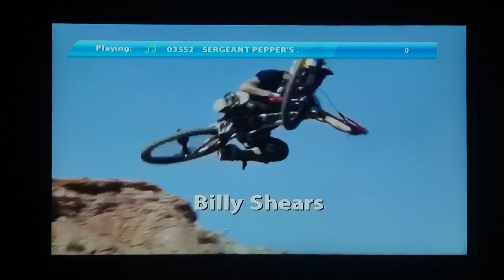Videoke Score 98